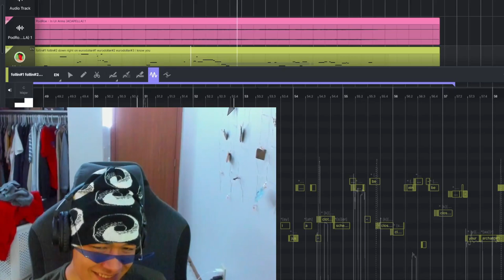I let AI recreate my song